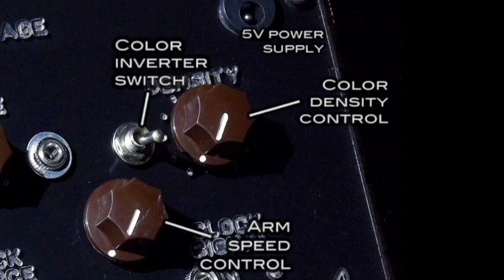Pantala Labs CCV - Color Control Voltage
Pantalla CCV is a device to "extract" the colors from a picture and convert then into voltage. The main use is to create sounds connecting to other voltage controlled synthesizer.